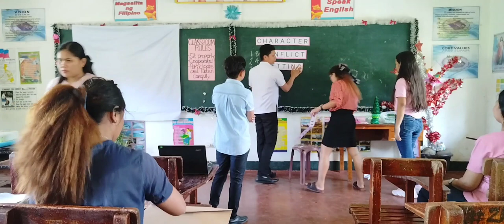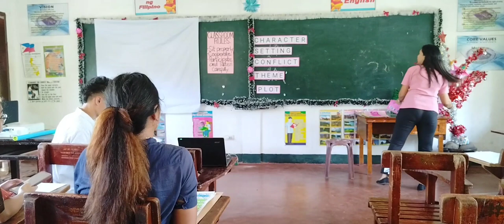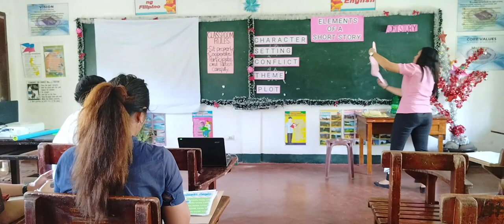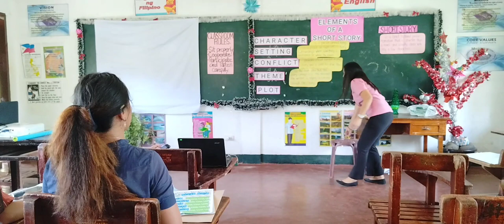Elements of a Short Story Video Demo - Grade 6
This video is for education purpose only. Please follow for more videos. Thank you 😊🙏😇.